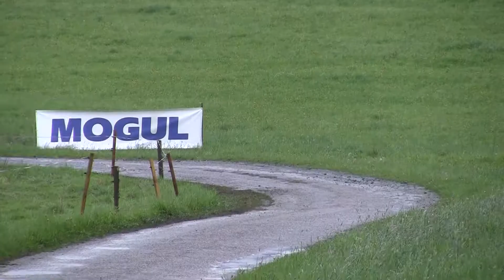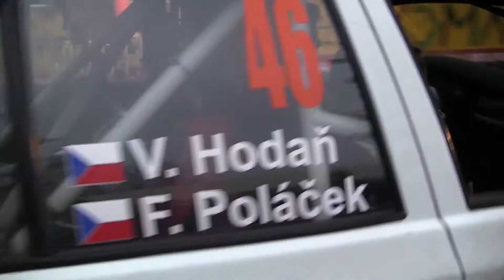42. Rallye Český Krumlov 2014 | 46 | Vlastimil Hodaň - František Poláček